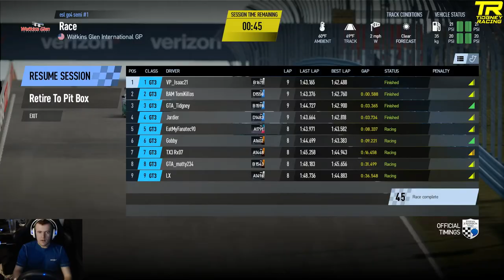[PCars2 PC] - ESL Go4 #3 Highlights! GT3 @ Watkins Glen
Hey All,

Another ESL Go4 and another action packed set of races this time at Watkins Glen! Didn't have much time to practice but seemed to be on the pace straight away

Please note this is an unofficial video and is not endorsed by Project Cars 2, Slightly Mad Studios or Bandai Namco in anyway.